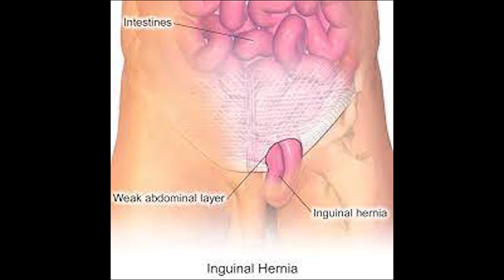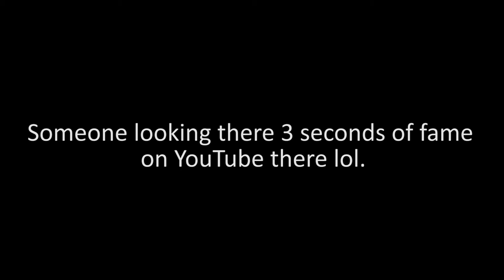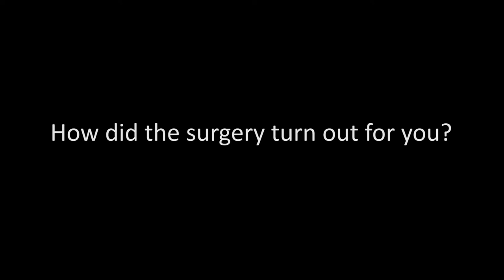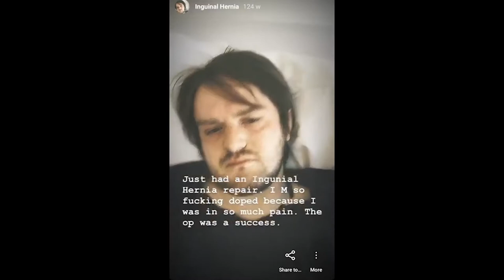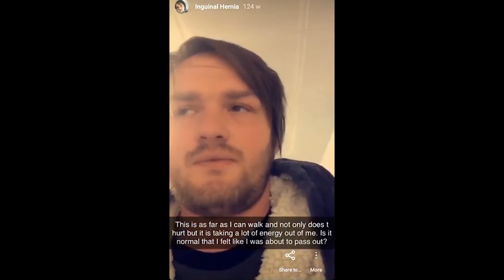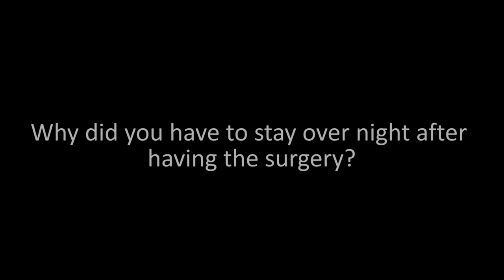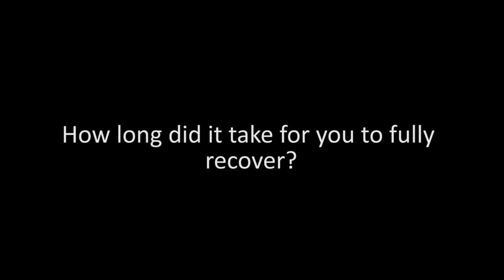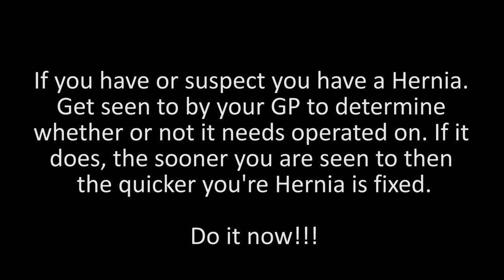My Inguinal Hernia Story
This is a Vlog I made about Inguinal Hernia. In this video I discuss what an Inguinal Hernia is and what and what to expect from the surgery. I hope that this video is able to help others who have Inguinal Hernias those who have had the operation will be able to relate. This is my story based on my own knowledge and personal experience when I had an Inguinal Hernia in 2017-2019. In this video I explain each stage that I had gone through from noticing the Hernia, diagnoses, pre-surgery, surgery, post-surgery, recovery and to how I am today.